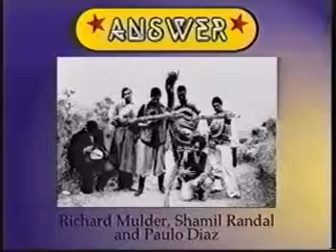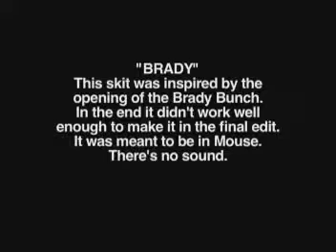Girl Box Set Bonus